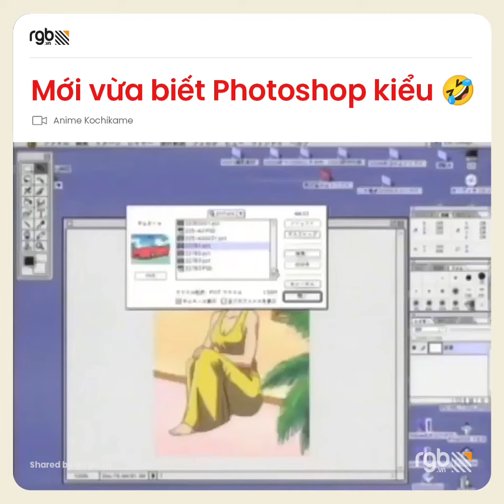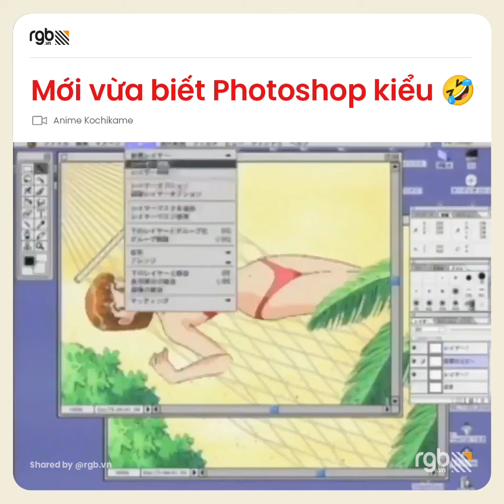Mới học Photoshop được 2 ngày đi flexing kiểu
Chúa tể photoshop, ông hoàng thiết kế đồ hoạ 🤣

🎥 Anime Kochikame